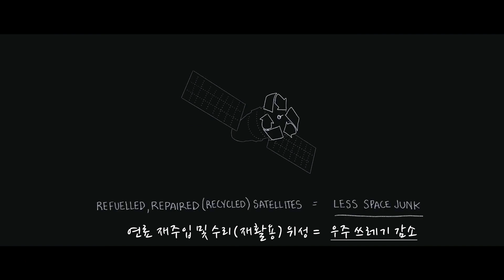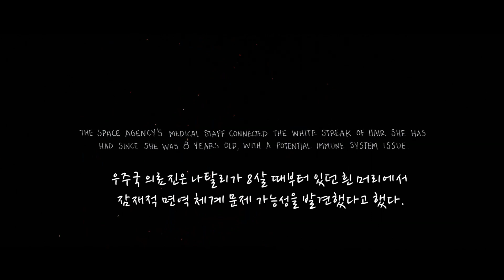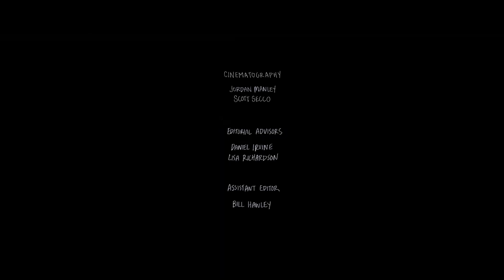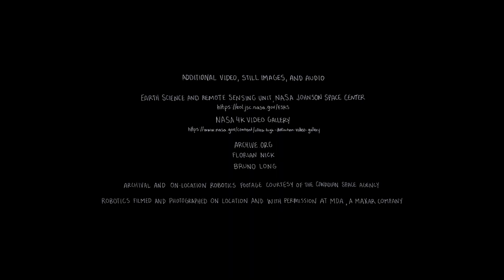[아크테릭스] 나탈리 패넥 - WILD SPACE | The Problem Solvers Ep. 2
아크테릭스는 올해 나올 신제품이 아닌, 현실 속 다양한 문제를 해결하고 디자인을 통해 새로운 가능성을 열어가는 사람들에 대해 전하고자 합니다.
두 번째 이야기는 우주 쓰레기 청소 로봇을 만드는 한 과학자의 이야기입니다.
이제는 단순히 제품을 만드는 일을 넘어 문제를 해결하는 문화를 확산시킬 때라고 믿기 때문입니다. 디자인은 우리를 미래로 안내합니다.
그 길에 함께 하시겠습니까.